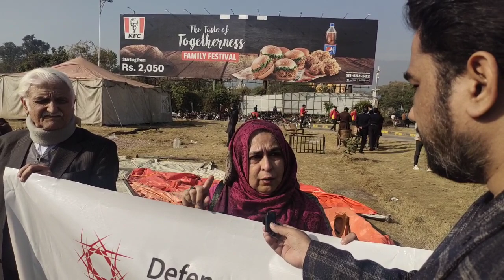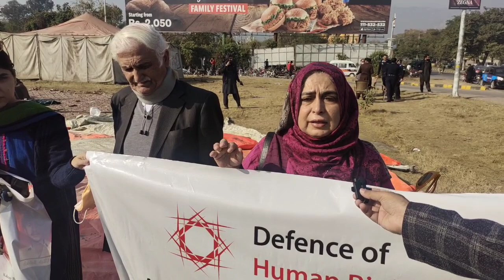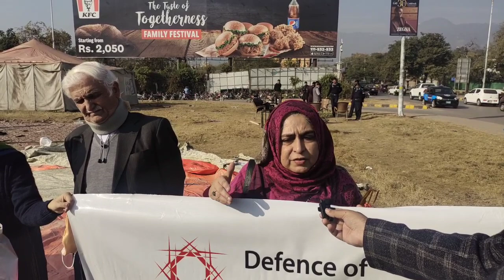Latest Updates of Missing Persons Protest from Islamabad || Exclusive Details by Nadir Baloch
Who is Nadir Baloch?
Nadir Baloch is a Senior Journalist, working in the field of journalism since 2006. Starting his career in ARY News in 2006, Nadir worked as Copy Editor with Samaa TV from 2010 to 2014 and worked with AbbTakk news TV channel from 2014 to 2015. Nadir worked with Dawn News TV from 2015 to 2018 and since then he is associated with Hum News, Islamabad as a producer. He has been commenting on politics, social issues, and Middle East issues on various forums and social media. He also writes articles on various social and political issues. Currently, he is associated with a satellite news channel. Nadir Baloch is active on tweeter at  @NadirBaloch5